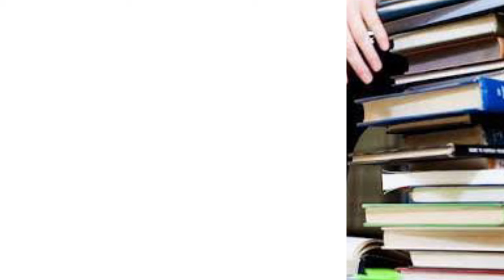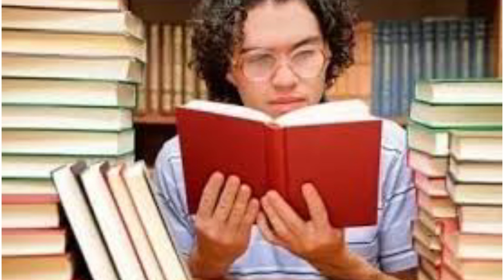DAV Class 8 SST BOARD EXAM LAST 2 DAYS STRATEGY🔥🔥|@CollectionOfStudy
DAV Class 8 Board Exam.
DAV Class 8  SOCIAL SCIENCE
DAV Class 8 Social Science Strategy video

1.DAV Class 8 Final Exam Question Paper.
4.DAV Class 8 Sanskrit Previous Year Board Exam Question Paper.